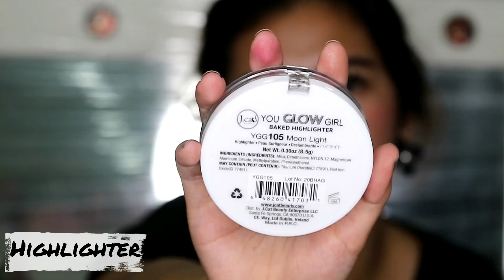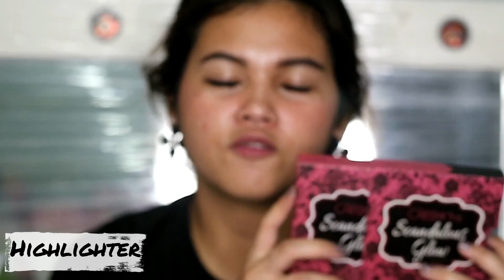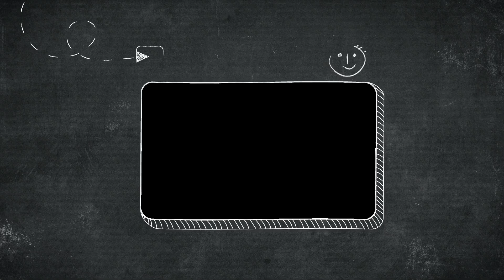BEST MAKEUP 2017 !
Hai semuanya...
di video kali ini aku mau share best makeup 2017, dimana makeup-makeup yang terdepan menurut aku dan selalu aku pakai selama tahun 2017.
untuk kalian yang mau tau, Please keep on watching !

btw, HAPPY NEW YEAR 2018 GUYSSS !!!

Manda